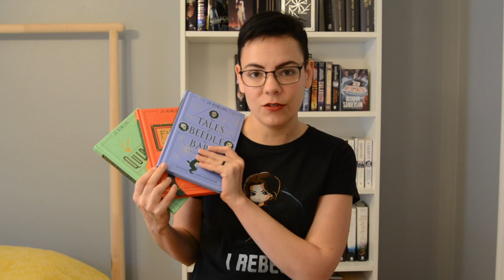How to Make Readers Happy: Bookish People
Books mentioned:
The Way of Kings, Words of Radiance, Oathbringer, Mistborn and Alcatraz vs the Evil Librarians by Brandon Sanderson
Quidditch throughout the Ages, Fantastic Beasts and Where to Find Them and Tales of Beedle the Bard by J K Rowling
Paper and Fire and Ash and Quill by Rachel Caine